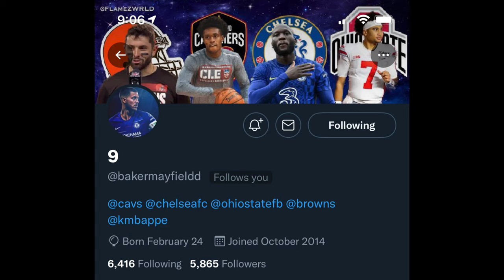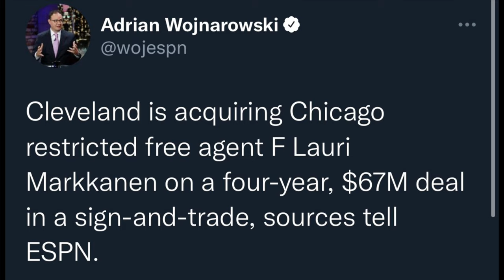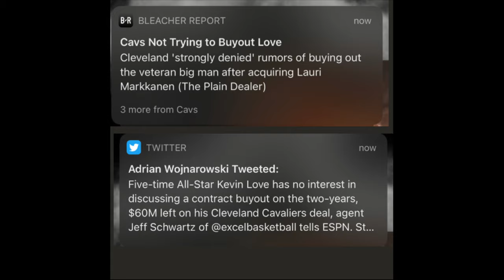“We Need More from Koby Altman” | Let’s Talk Cavs | What's Next for The Cavs? | Cleveland Cavaliers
0:00 Intro
0:06
Yessir.